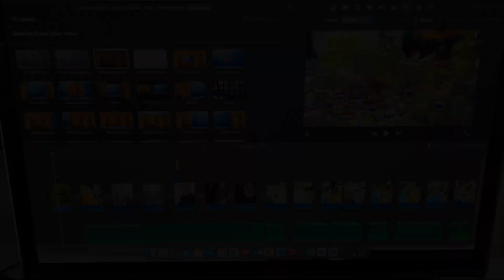DLACZEGO PRZEPROWADZIŁAM SIĘ DO DE? 🇩🇪 I PORADY ZWIĄZKOWE ♥️ - Zobacz, jak spędziłam niedzielę 👍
Hej kochani :) Dziś możecie zobaczyć jak wyglądała u mnie niedziela :) Wrzucam dla Was typowego dailyvloga :)

YouTube z moją twórczością: @sandraplodziszewska